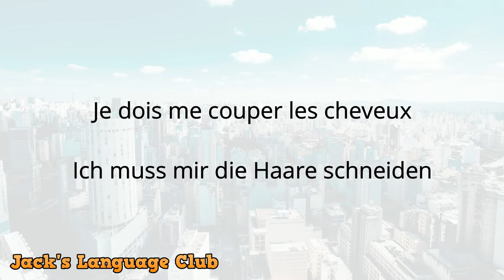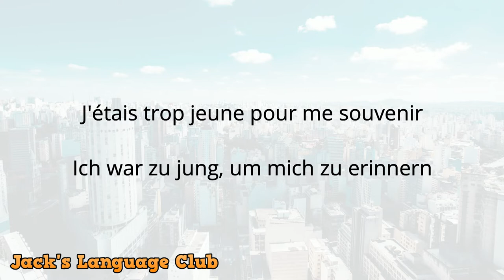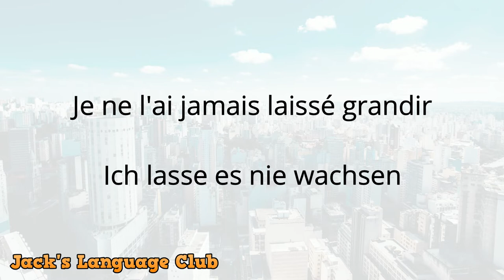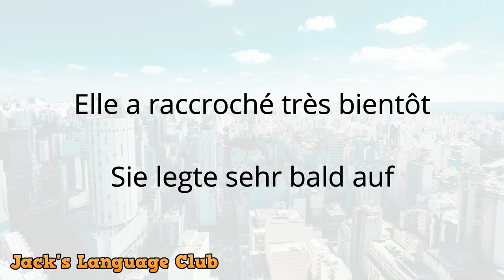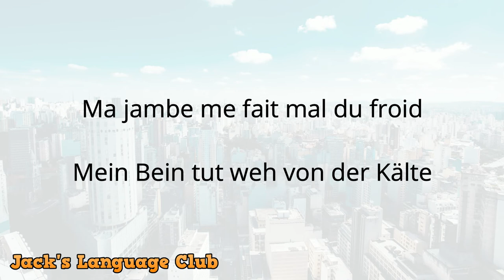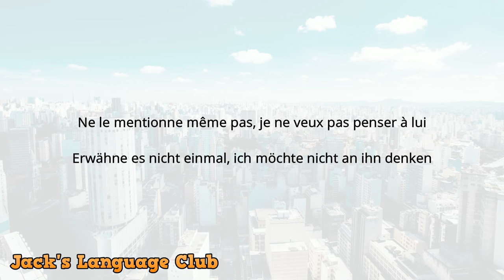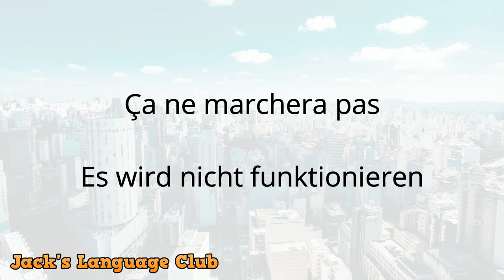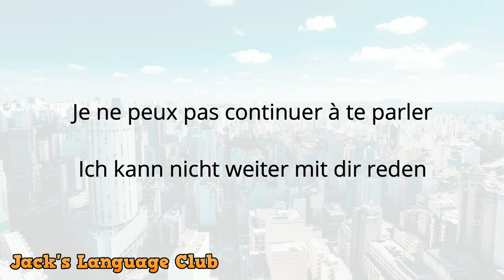🔴 Conversation en allemand 🔴 1000 phrases les plus courantes Apprendre l'allemand Parler allem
🔴 1000 phrases les plus courantes en allemand, pratiquez quotidiennement et apprenez une nouvelle langue rapidement et facilement.

Étudiez une nouvelle langue de manière simple, vous n'avez pas besoin d'aller dans un institut pour apprendre une nouvelle langue, juste en étudiant ces audios pendant 30 minutes par jour, vous aurez un niveau de base d'écoute et de conversation en allemand en un mois .

Surprenez vos amis avec la connaissance d'une nouvelle langue et profitez de nouvelles cultures.
Apprendre l'allemand n'a jamais été aussi facile. Il vous suffit d'avoir toutes les dispositions et l'envie d'apprendre l'allemand pour découvrir tout ce que le monde peut vous offrir.

🔴 Apprendre l'anglais
🔴 Apprendre l'allemand
🔴 Apprendre le portugais
🔴 Apprendre l'italien

Interagissez avec des milliers de personnes qui apprennent aussi comme vous et profitez du monde, de ses paysages et de ses cultures.

🔴Mettez-vous à l'aise et profitez
Apprendre l'allemand
Parler allemand
Phrases les plus courantes en allemand
Apprendre l'allemand rapidement et facilement
allemand de base
allemand à partir de zéro
allemand pour débutant